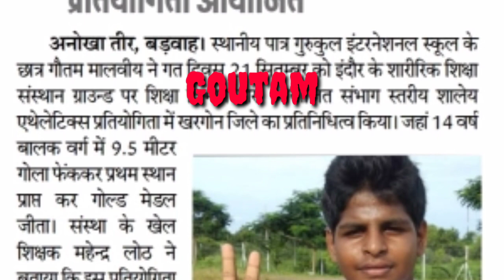Suni unsuni khabre latest news about PGIS BARWAHA Kya apko pata thi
Suni unsuni khabre PGIS BARWAHA ki Kya apko pata thi